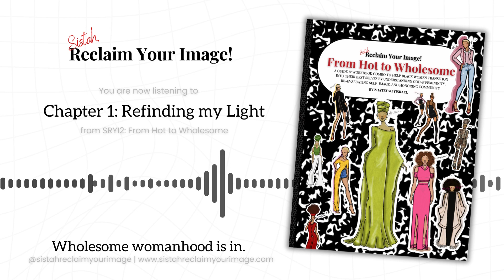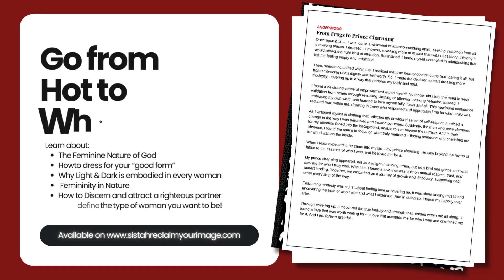Chapter 1: Refinding My Light | SRYI2: From Hot to Wholesome (audiobook)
From Hot Girl to Wholesome is the 2nd Volume of Sistah, Reclaim Your Image! From Hot to Wholesome is a podcast series and quick guide to transitioning from a “hot girl” lifestyle to Wholesome Womanhood. Explore the personal journey of the author Zhateyah YisraEl as she takes you step by step through her testimony, with helpful resources and encouraging words for you to get you through yours.

Get a copy of From Hot to Wholesome (available in digital and print)

Get a copy of Sistah, Reclaim Your Image (available in digital and print)

Get a copy of Hot to Healed | Self-Guided Healing Journal with over 100 prompts| (available in digital and print)